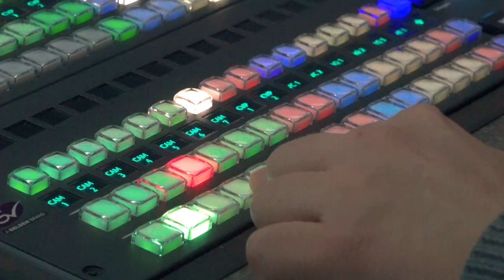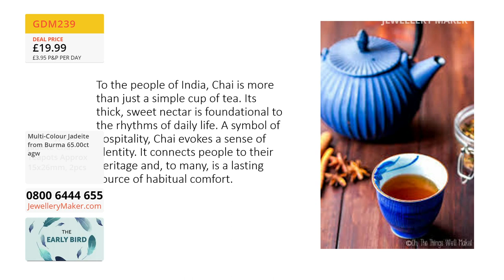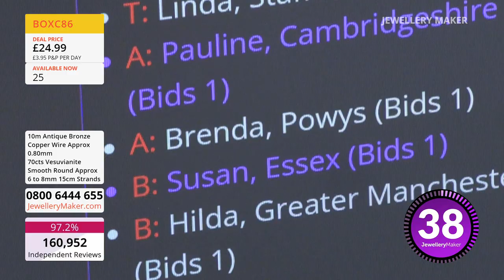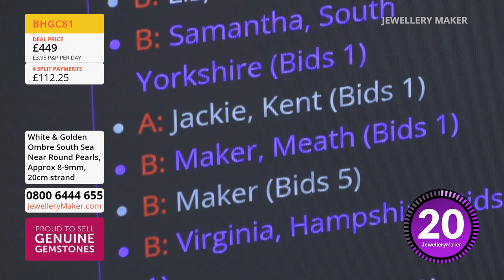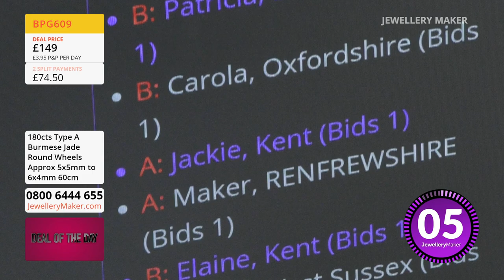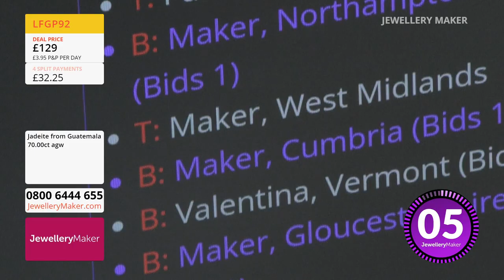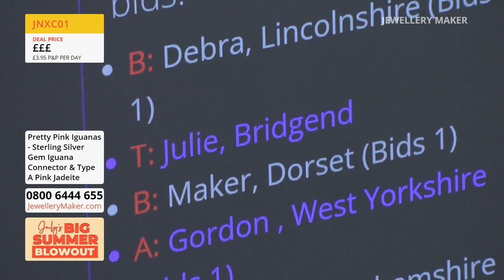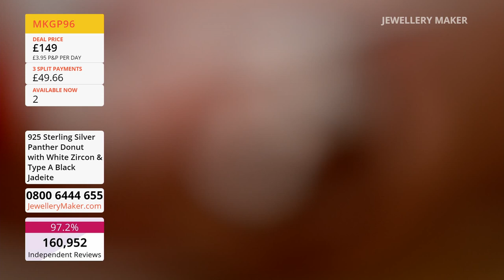JewelleryMaker Live 03/07/23 - WithCarol Roache & Monika Soltesz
JewelleryMaker Live 03/07/23 - WithCarol Roache & Monika Soltesz. Please note, this is a recording of a live program. Items may be sold out. Please call JewelleryMaker customer service for more information - 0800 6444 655.

Early Bird
08:00 - 09:00
The early bird catches the 925 Sterling Silver Lantern Beads!

Green Dreams
09:00 - 10:00
Join guest designer Monika Soltesz for mesmeric jewellery making demonstrations!

10:00 - 11:00
Get yourself on the Jade bus with these genuine Jade wheels!

Dave Troth - Selection
11:00 - 12:00
Join our resident Gem Expert, Dave Troth, for a sublime selection of his favourite pieces!

Pink Jade Iguana Necklace
12:00 - 13:00